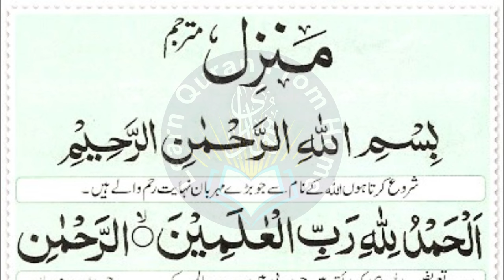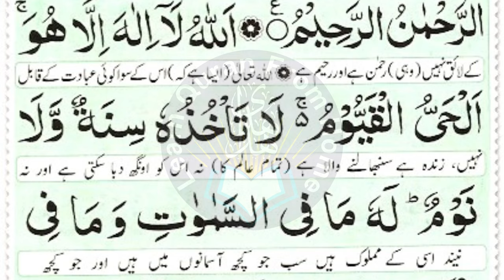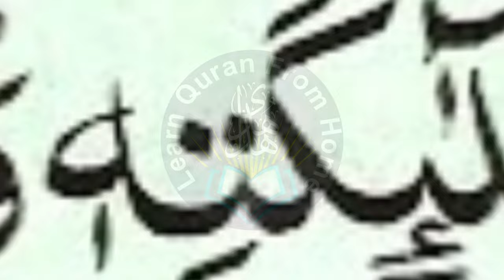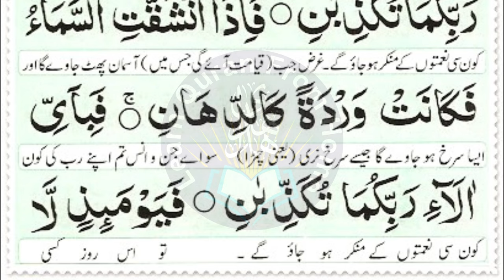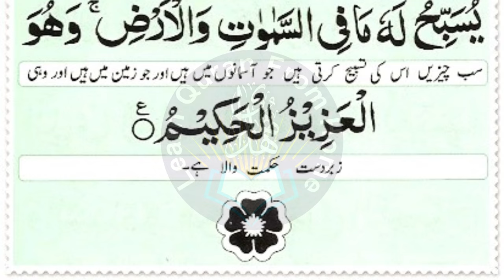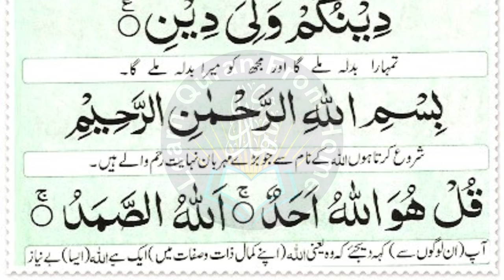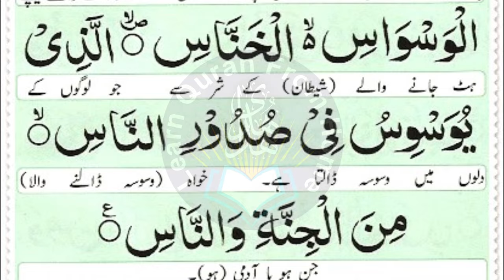Most Popular Of Manzil Dua | Manzil Tilawat Full | Kale Jadu Ka Tod | Kale Jadu Se Hifazat Wazifa 67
Most Popular Of Manzil Dua | Manzil Tilawat Full | Kale Jadu Ka Tod | Kale Jadu Se Hifazat Wazifa |

Best wishes,